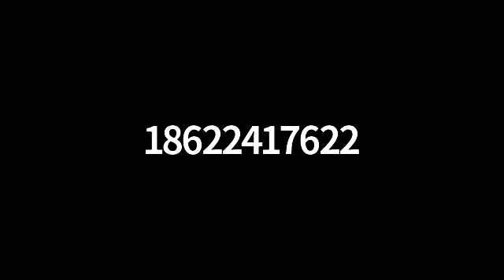Financial Empowerment Workshops pt 1 (tradelines services)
If you are interested in any consultation session or services visit: Frameofmindfinances.com

Sign up for our economic financial empowerment workshops
Part 1. Stream of income
Part 2. Budgeting and management
Part 3. Taxes
Part 4. Credit restoration via trade line services

Get your discount by becoming a member
blackstream.live/expo/powerfulpioneerstv